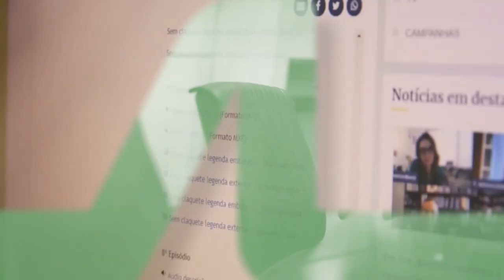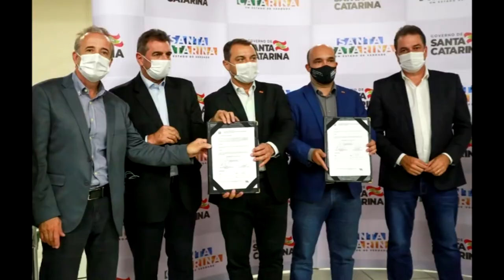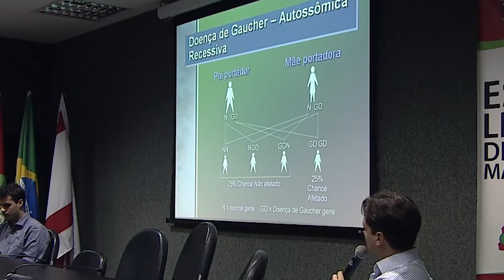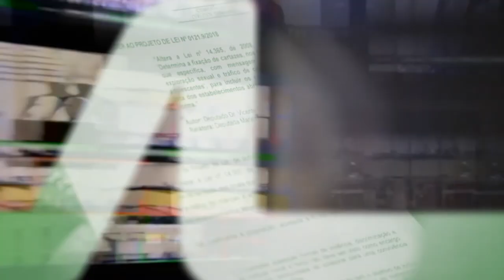Redação TVAL - 26/02/21